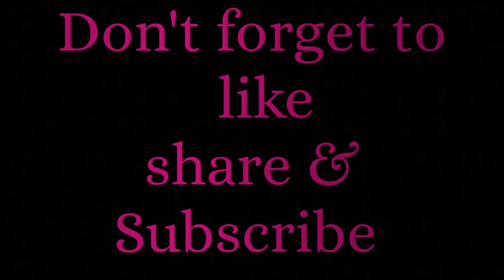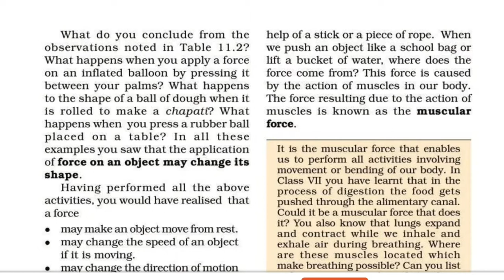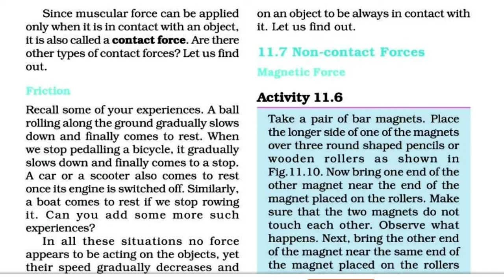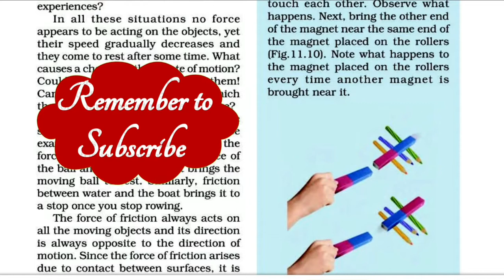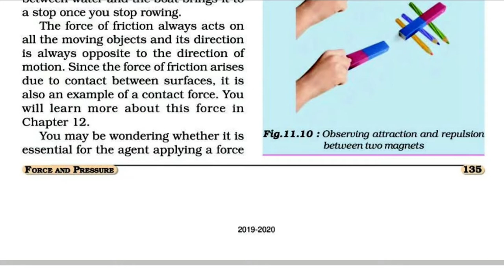CBSE class 8 |Science(Physics)|Chapter 11 Force &Pressure |part 5| explained in Malayalam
Force &Pressure
part 5
explained in Malayalam
Ncert Syllabus